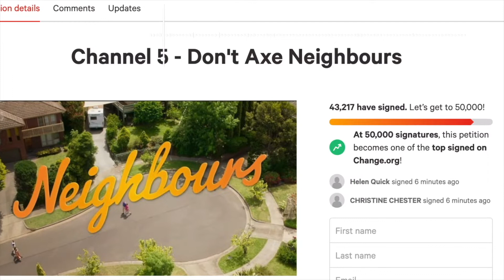NeighBens on the radio!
Thursday 3rd March the news broke that Neighbours will be ending in the summer of 2022 - Ben 1 and BBC Radio Essex's Ben Fryer (temporarily in the role of Ben 2) discuss the news, celebrate the show, and talk about some classic moments.

The full Ben Fryer show broadcast on 3rd March - where he reacts to the Neighbours news - can be found